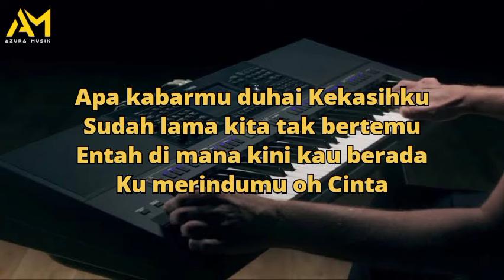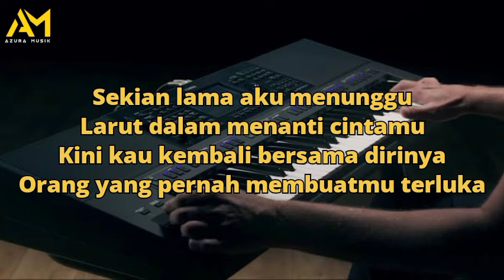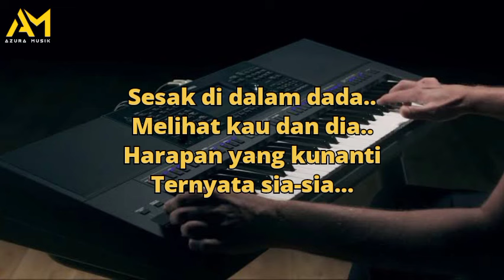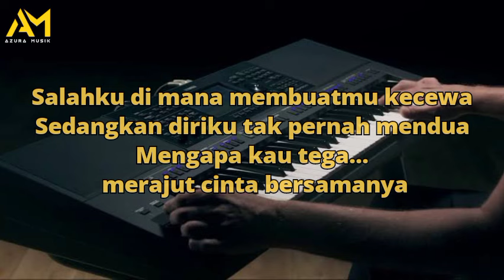SIA SIA MERINDU KARAOKE REMIX NADA CEWEK CIPT AFRILIAN | COVER Azura musik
Title : Sia sia merindu
songwriter : afrilian
cipt : afrilian

Musisi karaoke : Kidang azura musik

LIRIK:

Apa kabarmu, duhai Kekasihku
Sudah lama kita tak bertemu
Entah di mana kini kau berada
Ku merindumu, oh, Cinta

Sekian lama aku menunggu
Larut dalam menanti cintamu
Kini kau kembali bersama dirinya
Orang yang pernah membuatmu terluka

Sesak di dalam dada
Melihat kau dan dia
Harapan yang kunanti
Ternyata sia-sia

Salahku di mana membuatmu kecewa
Sedangkan diriku tak pernah mendua
Mengapa kau tega merajut cinta bersamanya

Sesabarnya diriku menanti dirimu
Semudahnya dirimu lukai hatiku
Kuikhlaskan semua kau bersama dia
Jika memang itu membuatmu bahagia

Terima kasih sudah karaoke di video kami